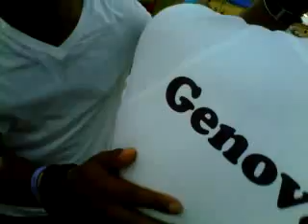DJ OSO JUNTO A LOS MANIAK INC DESPUES DEL SHOW